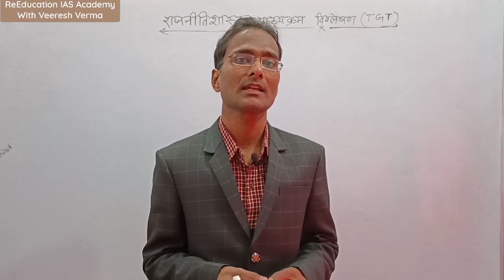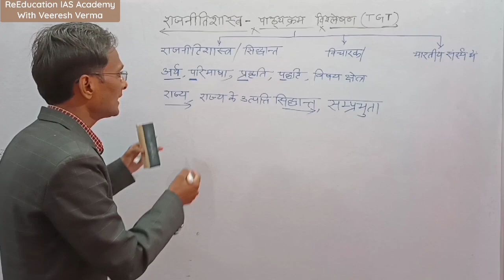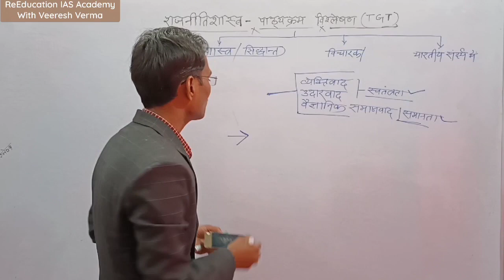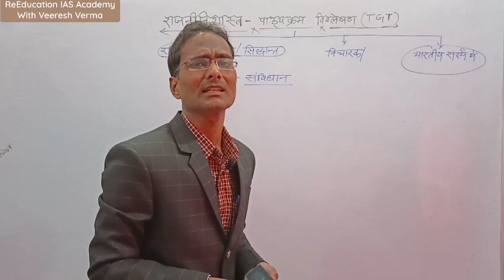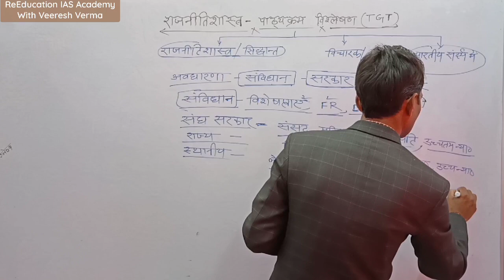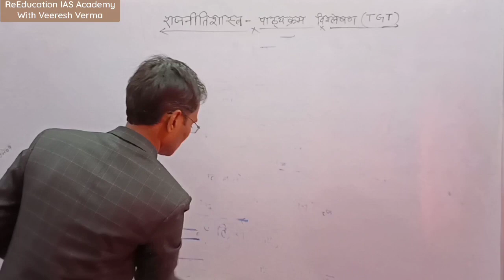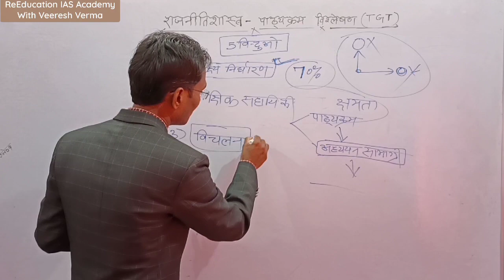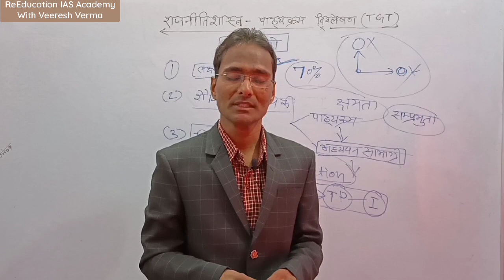राजनीति शास्त्र टीजीटी पीजीटी पाठ्यक्रम का वैज्ञानिक विश्लेषण + टीजीटी एक रणनीति।By Veeresh sir(PCS)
About The Video:- ReEducation IAS Academy Channel के माध्यम से प्रस्तुत इस वीडियो में वीरेश सर ने राजनीति शास्त्र टीजीटी पीजीटी पाठ्यक्रम का वैज्ञानिक विश्लेषण + टीजीटी एक रणनीति के तहत की है।

धन्यवाद!